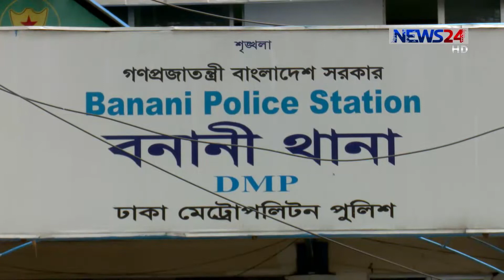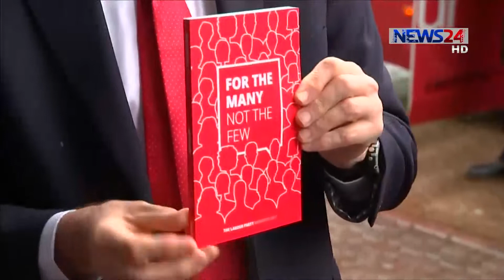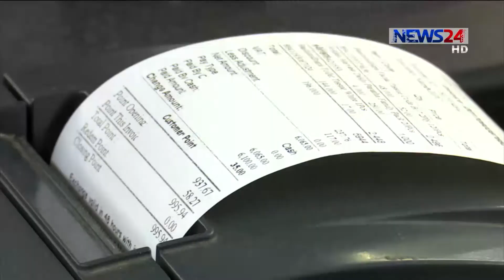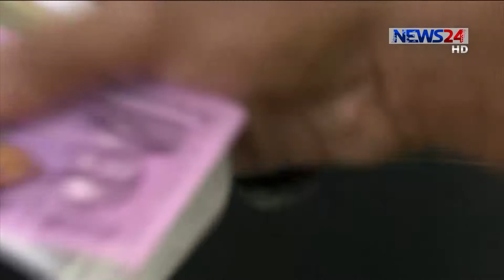NEWS24 সংবাদ at 7pm News on 8th June, 2017 on News24